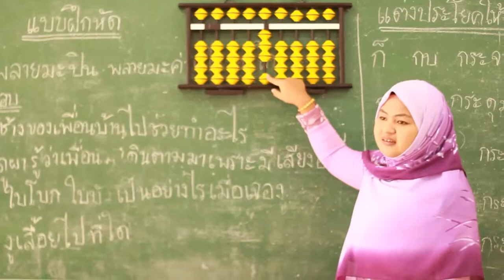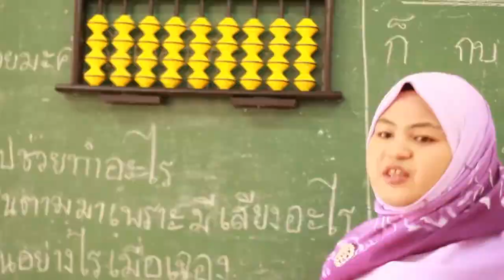เรียนจินตคณิตที่โรงเรียนอนุบาลมุสลิมกระบี่